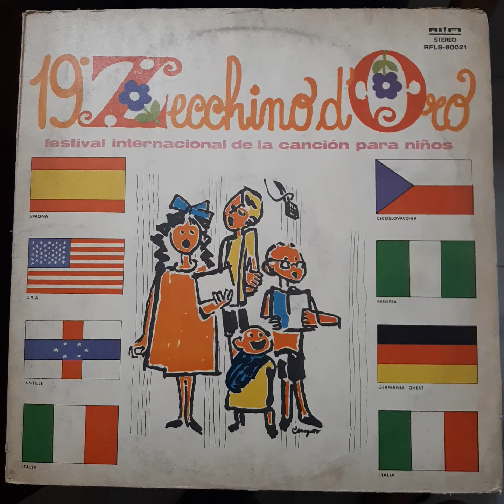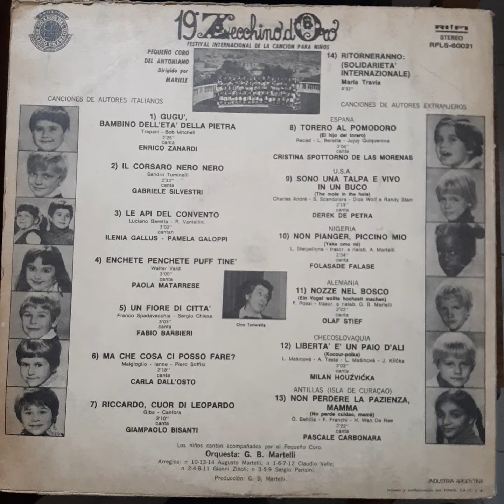Vinilo 19 Zecchino D Oro Festival Cancion Para Niños If2 Disqueria Manoenpez